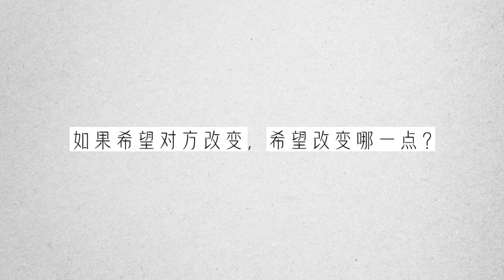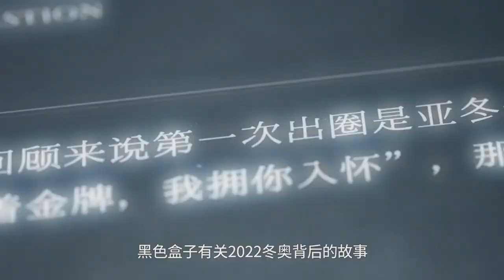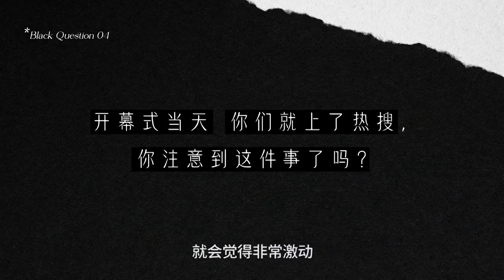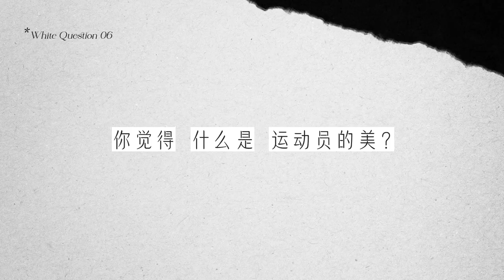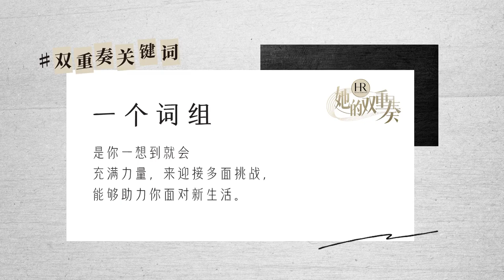王诗玥柳鑫宇 - 《她的双重奏》专访 | [ENG-CC] Wang Shiyue x Liu Xinyu - Exclusive Interview By "Her Duality"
ENG CC is ready.
取自抖音关注女性内心成长节目《她的双重奏》第六期
From EP06 of "Her Duality", an interview style Douyin program focusing on iconic women from different areas.